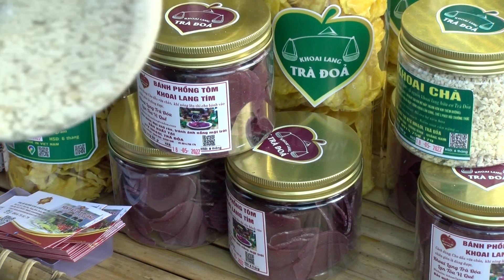Festival nghề truyền thống vùng miền lần thứ I - 2022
Festival nghề truyền thống vùng miền lần thứ nhất tỉnh Quảng Nam 2022 đã thu hút gần 100 gian hàng của hơn 60 nghệ nhân, thợ giỏi đến từ nhiều vùng miền cả nước trưng bày hơn 500 sản phẩm đặc trưng.